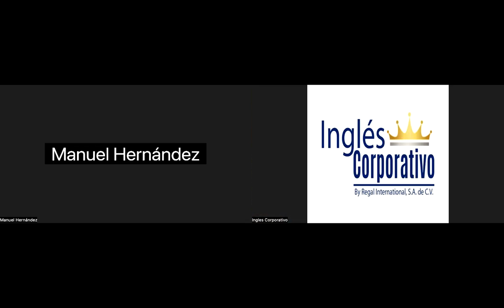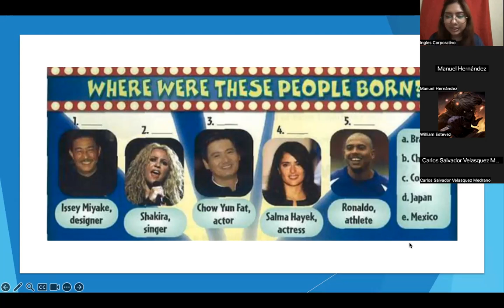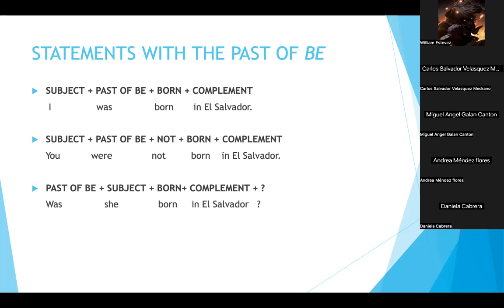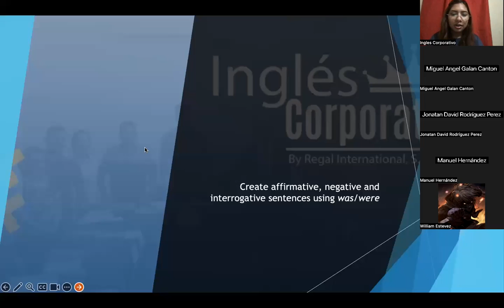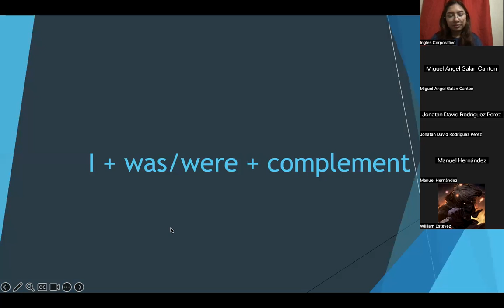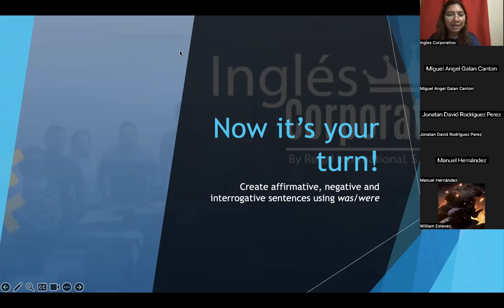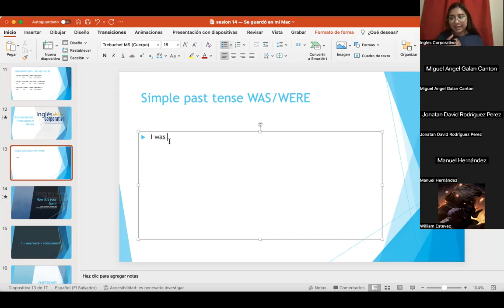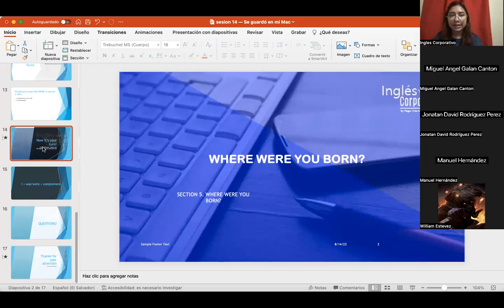SESION 14-14-08-2023-P3-01-FIJO-C-07-23-PREZA-Past of be (was/were)